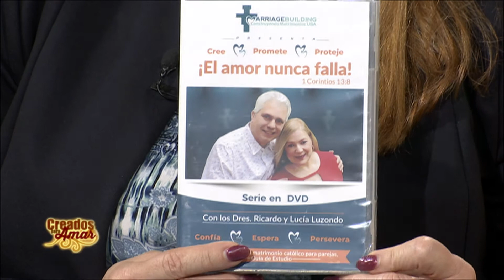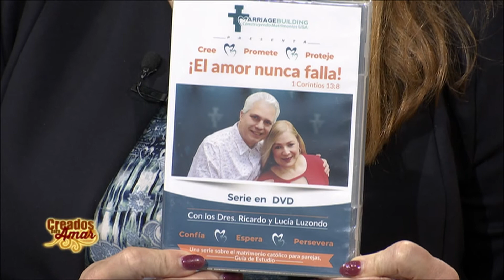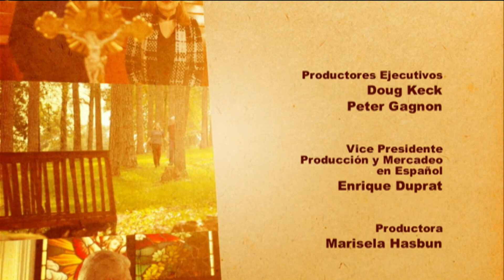Creados para Amar—Catequesis Familiar [T8-EP9]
Catequesis Familiar [T8 2021-EP9]
La Catequesis Familiar es el tema central de este episodio. La Misión de la Familia está insertada de tal forma en el misterio de la Iglesia que participa, a su manera, en la misión de salvación que es propia de la Iglesia.